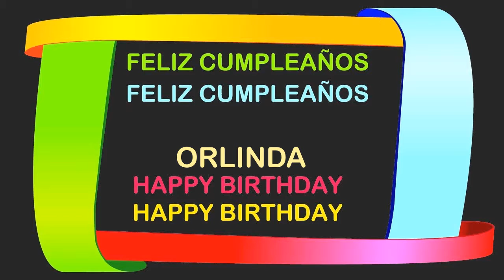Orlinda Birthday Postcards & Postales